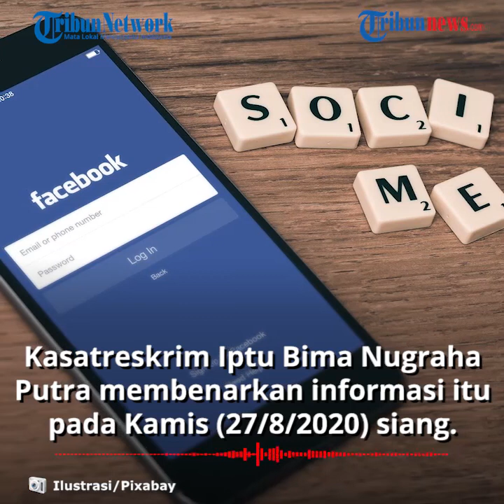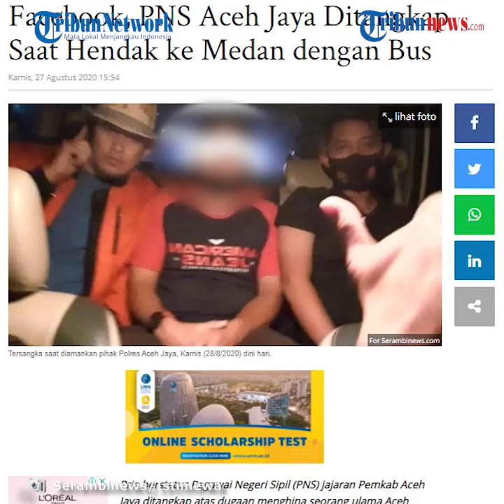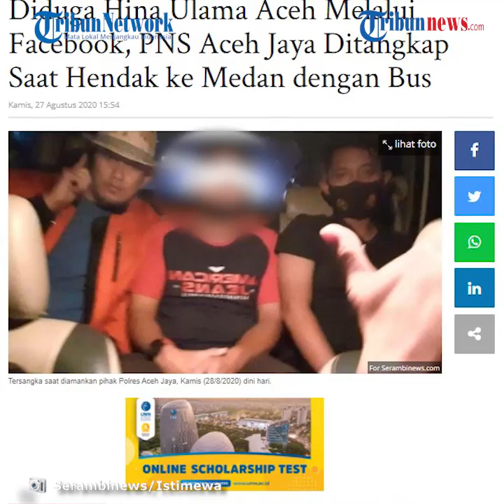Diduga Hina Ulama di Facebook, Polisi Tangkap Oknum PNS di Aceh Jaya saat Ia Perjalanan ke Medan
Terduga pelaku ditangkap saat hendak bepergian menuju ke Medan, Sumatera Utara, pada Kamis (27/8/2020).

Pria berstatus Pegawai Negeri Sipil (PNS) jajaran Pemkab Aceh Jaya ditangkap atas dugaan menghina seorang ulama Aceh melalui akun facebook-nya.

N adalah warga Desa Sentosa, Kecamatan Krueng Sabee, Aceh Jaya.

Dilansir dari serambinews.com, Kapolres Aceh Jaya AKBP Harlan Amir melalui Kasatreskrim Iptu Bima Nugraha Putra, Kamis (27/8/2020) siang membenarkan informasi itu.

Iptu Bima Nugraha Putra mengatakan tersangka N ditangkap di kawasan Lambaro, Aceh Besar.

Saat itu, N hendak berangkat ke Medan, Sumatera Utara, menggunakan bus.

Kemudian petugas mengejar bus yang ditumpangi N.

Setiba di kawasan Bundaran Lambaro, Aceh Besar, tim kepolisian melihat sebuah bus berhenti.

Tak jauh dari bus, polisi melihat N sedang berada di depan ATM sebuah bank.

Akibat perbuatannya, N terancam dijerat Undang-undang Informasi dan Transaksi Elektronik (UU ITE).

"Iya benar ada yang kita amankan satu orang dalam kasus dugaan pelanggaran ITE," kata Kasat Reskrim. (Tribun-video.com/ Rena Laila)

Artikel ini telah tayang di serambinews.com dengan judul Diduga Hina Ulama Aceh Melalui Facebook, PNS Aceh Jaya Ditangkap Saat Hendak ke Medan dengan Bus,